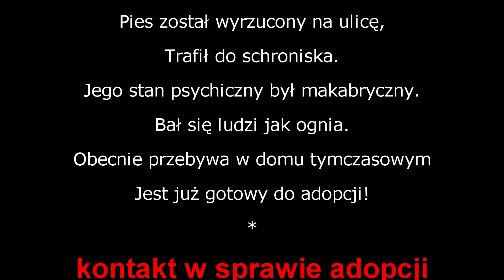Nelson do adopcji